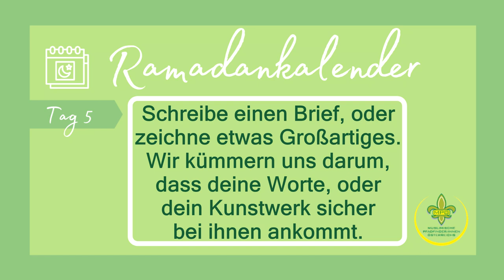MPÖ-Ramadankalender Tag 5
Ramadankalender Tag 5:
Malen
Grußkarte gestalten mit Gabeldruck

Der 30-tägige Ramadankalender der muslimischen Pfadfinderinnen und Pfadfinder Österreichs

Hier kannst du Seniorinnen und Senioren in Altersheimen eine große Freude bereiten. Schreibe einen Brief, oder zeichne etwas Großartiges. Wir kümmern uns darum, dass deine Worte, oder dein Kunstwerk sicher bei ihnen ankommt.